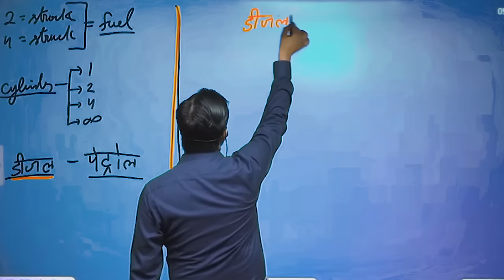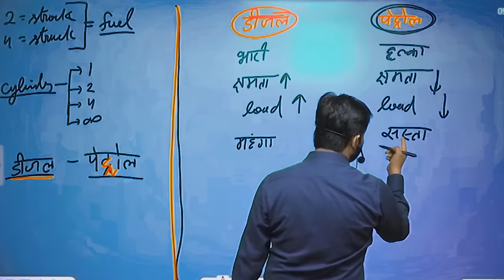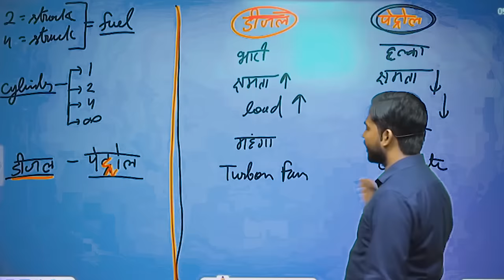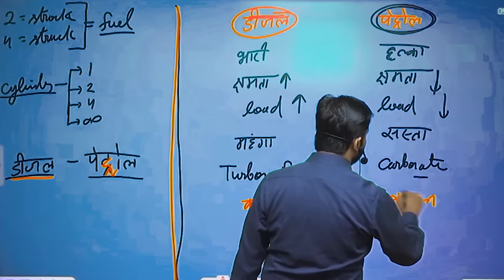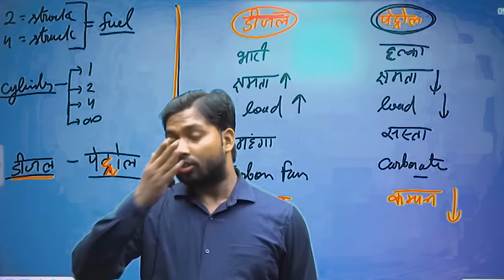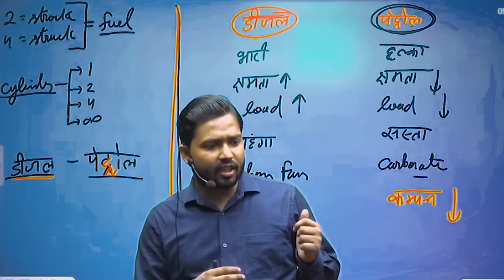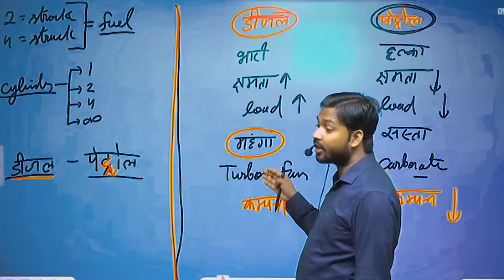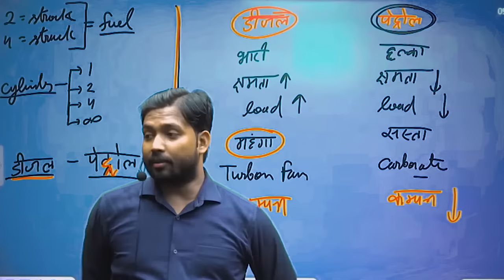Petrol गाड़ी लेनी चाहिए या Disel गाड़ी लेनी चाहिए || Disel vs Petrol engine